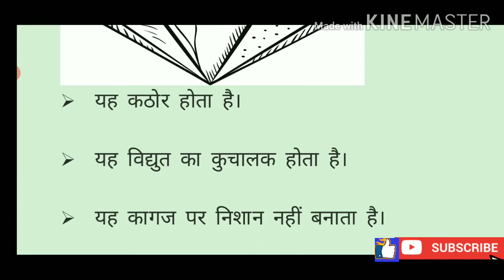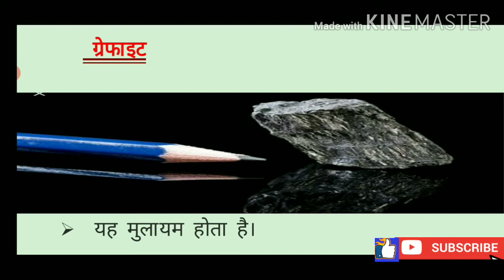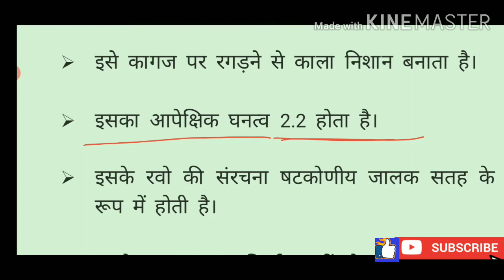हीरा और ग्रेफाइट के बीच अंतर। Important topic। General science। Chemistry important knowledge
General science
General science important knowledge
General science important topic
Diamond
ग्रेफाइट
Heera
Heera Or grefhait ke bich antar
Important topic of science
Heera kya hai
Grefhait kya hai
Hira topic knowledge
General knowledge
General knowledge of science
General knowledge of Chemistry
Chemistry
What is diamond
Exam important topic